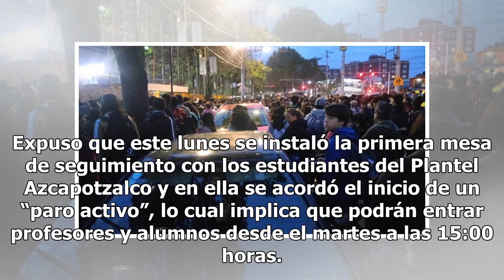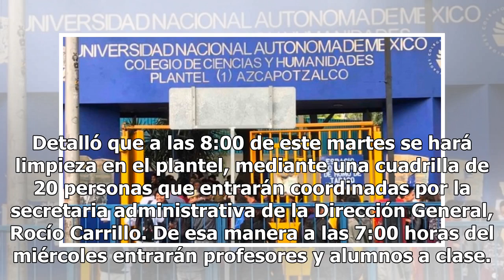Estudiantes del CCH Azcapotzalco vuelven a clases este martes - El Diario de Yucatán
CIUDAD DE MÉXICO.- Las clases en el Colegio de Ciencias y Humanidades (CCH) Plantel Azcapotzalco se reanudarán el miércoles, informó el director general de CCH de la Universidad Nacional Autónoma de México (UNAM), Benjamín Barajas Sánchez. Expuso que este lunes se instaló la primera mesa de seguimie...